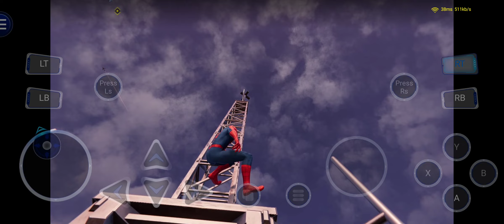Spiderman (Story 1) [NETBOOM Gameplay]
Playing Marvel Spiderman PS4 on Mobile use Netboom Cloud Game

Bermain Marvel Spiderman di Android dengan menggunakan aplikasi Netboom Cloud Game.
Aplikasi ini menyediakan pelbagai jenis game tapi anda haus melanggan terlebih dahulu untuk memainkannya.

Diingatkan untuk baca syarat-syaratnya dan berhati-hati sebelum anda melanggan aplikasi ini.
Selamat menonton dan bermain game ini di Android 😊

NetBoom is a cloud gaming company based in Singapore. We consider NetBoom an Own It, Play Pickup n' Play Cloud Gaming platform which means you have to own the games to play them on this service. I say this with a caveat though. They have many games that you can play without having to own them.

spider man ps4 gameplay spider man ps4 ending spiderman ps4 Spider man ps4full gamespider-man 2 Marvel spider man gameplay
critique marvel spider man peter parker spider-man ps4 spiderman ps4 gameplay marvel's spider-man